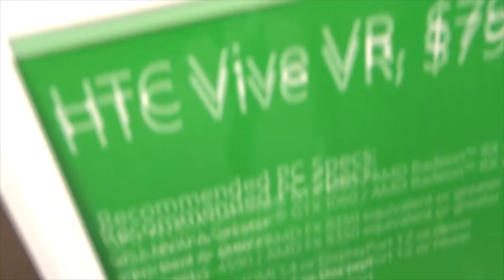MY TRIP TO MIAMI! FIRST EVER VLOG!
Todays video is a tad different! I go to Miami, hand out with cousins and family. I hope you enjoy and sorry if quality isnt that great. I tried :P

"WHY DOES HE CAMP SO MUCH?!" Modern Warfare Remastered Cage Match - 1v1 Cage Match in MWR!

LIVE INFINITE WARFARE GUN GAME! - GUN GAME LIVE IN IW!

Feel free to add me on PSN!

PSN: MLGKayZ

Make sure to also stay up to date on my channel to see new videos from me like tips and trickes, class setups, live series, and much more!

I hope you enjoyed this video about Infinite Warfare or Modern Warfare Remastered!

-KayZ